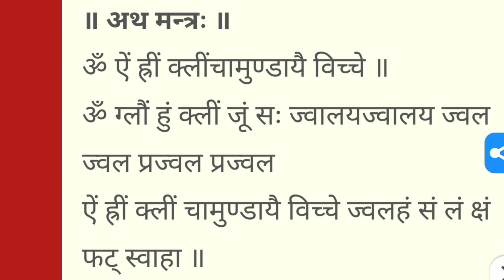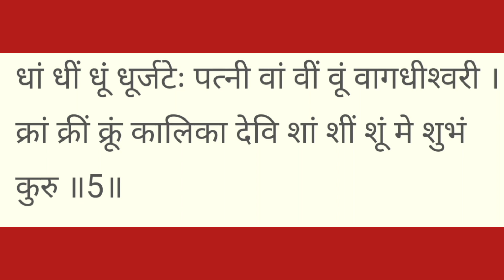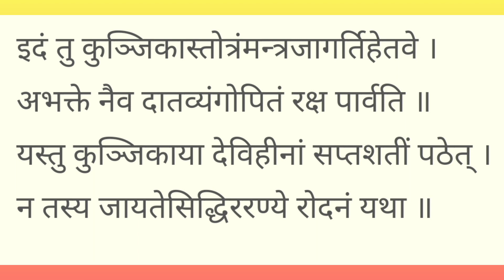सिद्धकुंजिका स्त्रोतम//सिद्धकुंजिका का पाठ दिलाता है दुर्गा सप्तशती जितना फल@Aao Baate Karen